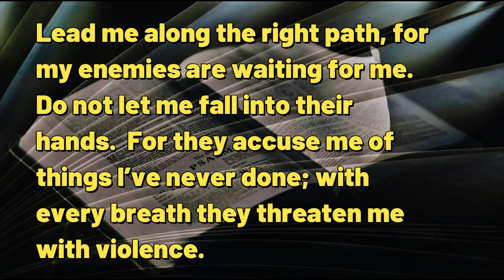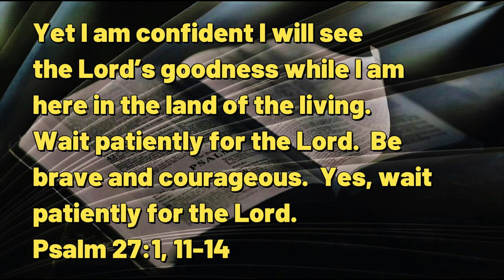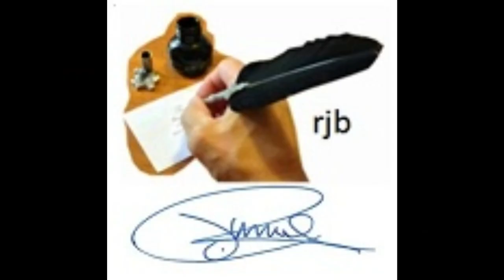101123 Patient Prayer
A DAILY DEVOTIONAL -- exactly five minutes & twelve seconds of help for today's journey.